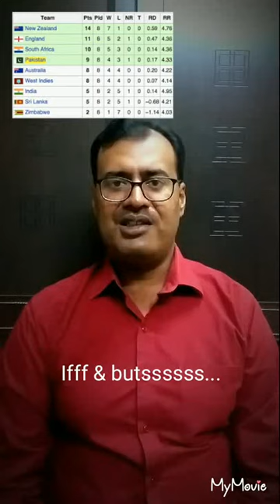Pakistan performance in past worldcups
Tbis is a brief history of pakistan circket team performance in past worldcups specially in 87,92,96 and in 1999 where pakistan perform quite well..